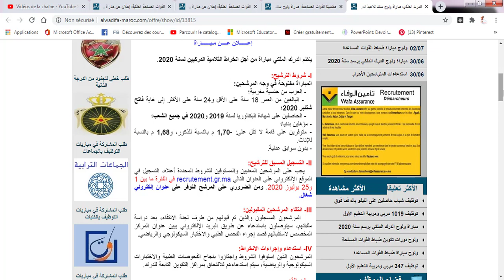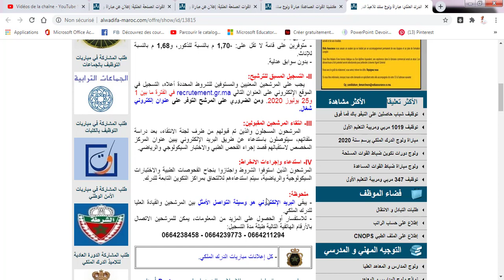مباراة ولوج سلك تلاميذ الدرك الملكي ذكورا وإناثا لسنة 2020 الترشيح مابين 1 و25 يوليوز 2020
شروط الترشيح:

المباراة مفتوحة في وجه المرشحين:

   - العزب من جنسية مغربية؛

   - البالغين من العمر 18 سنة على الأقل و24 سنة على الأكثر إلى غاية فاتح شتنبر 2020؛

   - الحاصلين على شهادة البكالوريا لسنة 2019 و2020 في جميع الشعب؛

- مؤهلين بدنيا؛

- متوفرين على قامة لا تقل على: -1,70 م بالنسبة للذكور، و1,68 م بالنسبة للإناث.

- بدون سوابق عدلية.